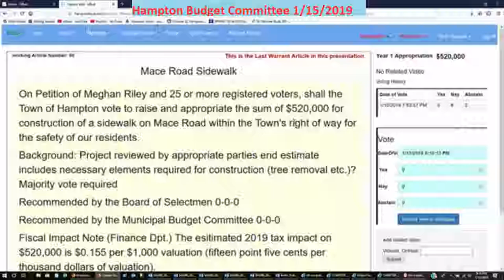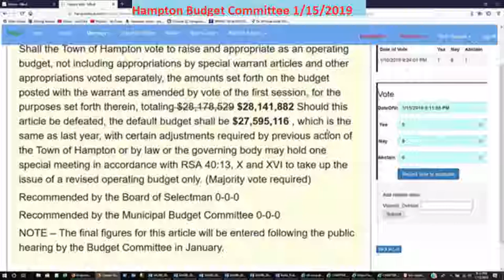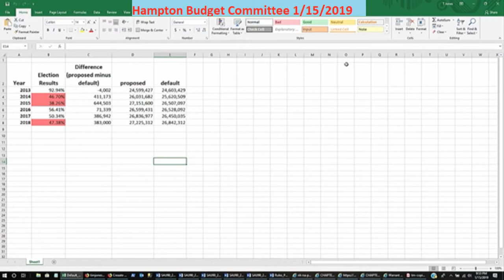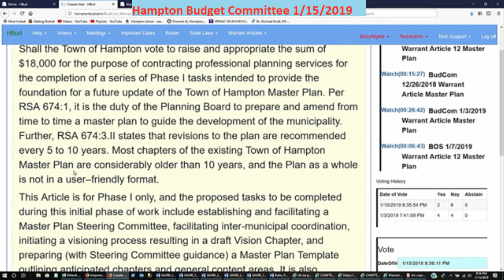BudCom 1/15/2019 Town Warrant Article Reconsideration